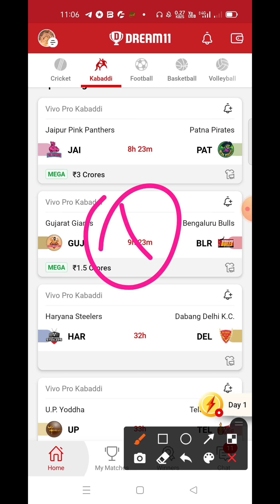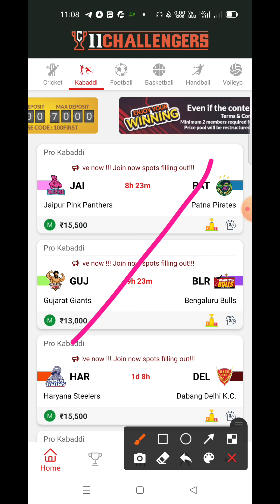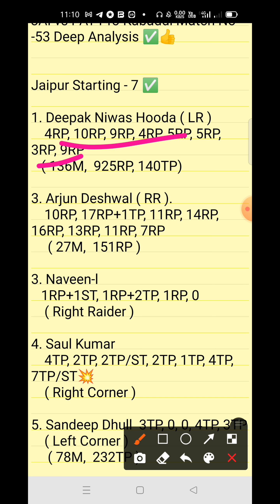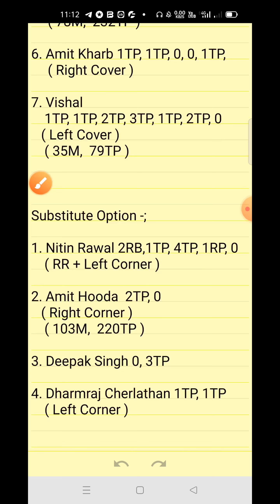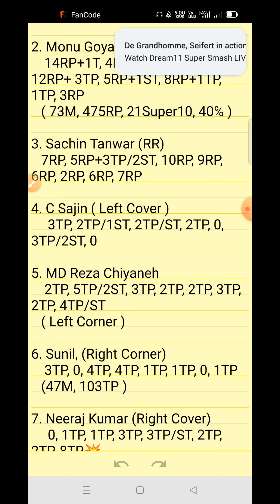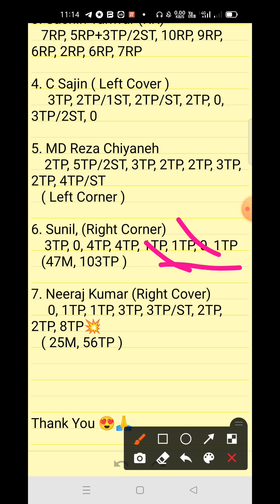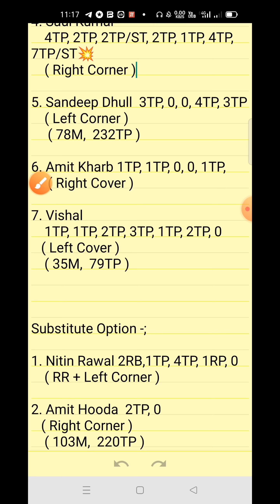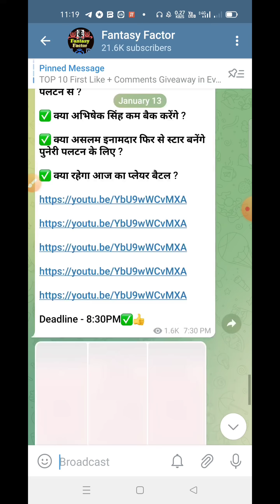JAI vs PAT Dream11 Prediction | Jaipur Pink Panthers Vs Patna Pirates | PKL Session 8 Match No 53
this video we will teach about Pro Kabaddi 2021-22 Match No.53 Dream11 Predection here you get all info about JAI vs PAT 53th Pro Kabaddi Match

JAI vs PAT Pro Kabaddi 53 Match
Dream11 Kabaddi

1. This video based on our own research we are not promoting any type of gambling.